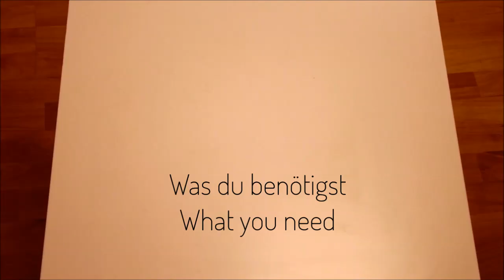DIY - Painter`s Tape Art - Kunst mit Malerband -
Ich zeige euch wie ihr ganz einfach ein Bild mit Malerband malen könnt. Sehr gut geeignet als Geschenk oder einfach für sich selbst. Am besten wirkt es, wenn ihr es einrahmt und vor eine weiße Wand hängt, dann ist es ein richtiger Hingucker. Viel Spaß beim Nachmachen!

Da ich ganz neu auf YouTube bin würde ich mich über Feedback und Verbesserungsvorschläge für meine Videos freuen.